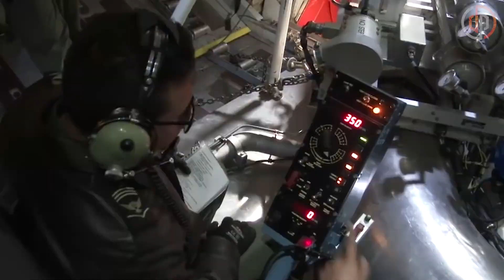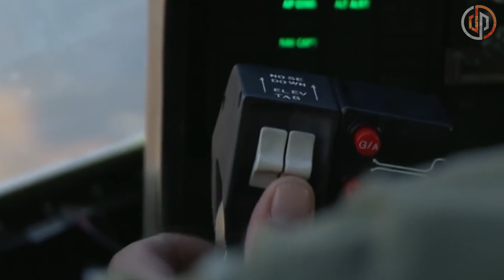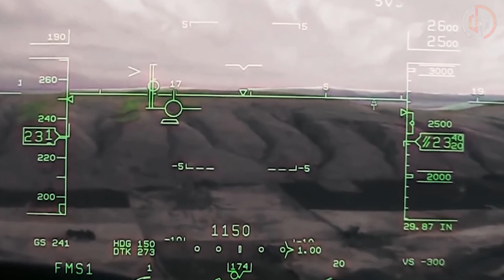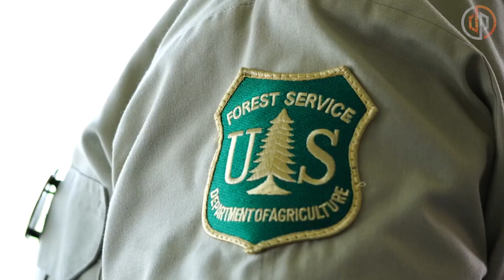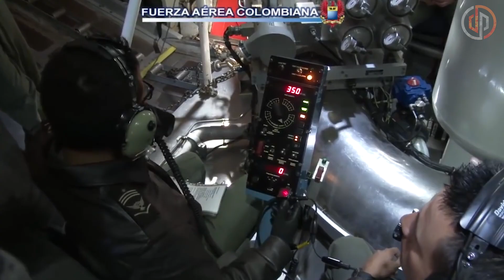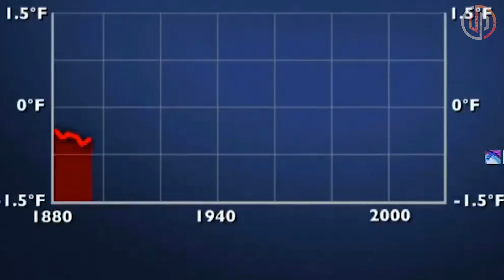Control Aéreo de Incendios Forestales 🔥🔥 | ¿Cómo Chile debe prepararse para futuras Emergencias?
El Gobierno de Chile declaró el estado de catástrofe en la región de La Araucanía el día viernes 3 de febrero de 2023, ante la imposibilidad de controlar los incendios forestales que afectan a la zona centro-sur del país, que ya consumieron más de 45.000 hectáreas.

La Araucanía se suma a las regiones de Ñuble y Bío Bío, que también sufren la misma situación. En cuanto al balance oficial de fallecidos por los siniestros, este asciende a más de 27 personas.

Esta grave crisis a provocado que Argentina, España y Colombia hayan comprometido el envío de bomberos y maquinaria para ayudar

Esto ayudará enormemente al Canal y expandirá nuestra comunidad de historias militares.